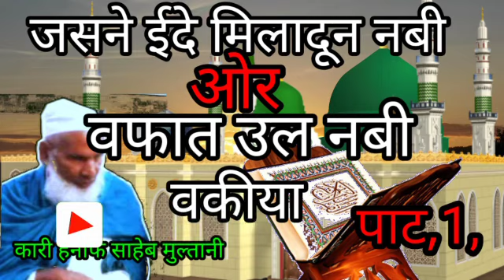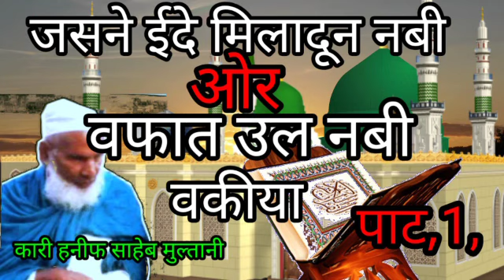जश्ने ईद मिलादुन्नबी और वफात उल नबी पाट,1,12 नवंबर 2022